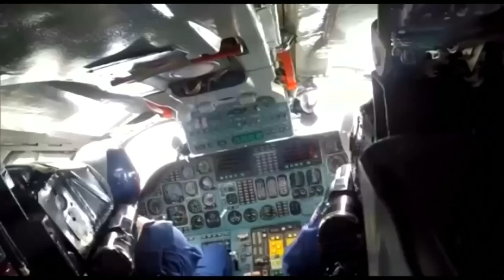Russia Steps Up Air Strikes In Syria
Russian President Vladimir Putin says Moscow will punish those responsible for blowing up a Russian jet over Egypt with beefed up air strikes in Syria. Diane Hodges reports.